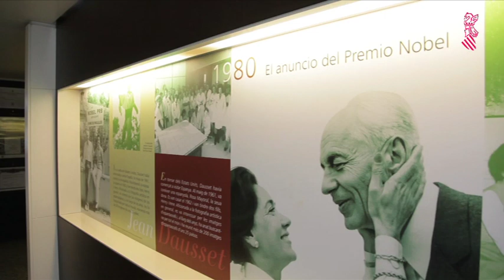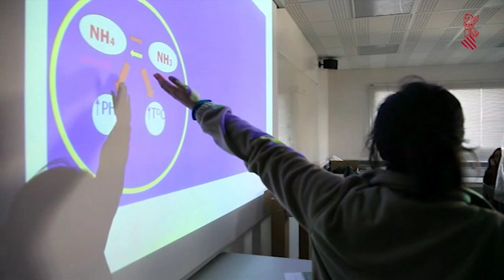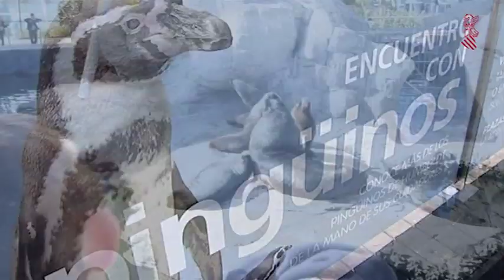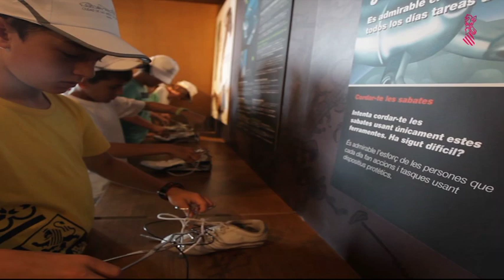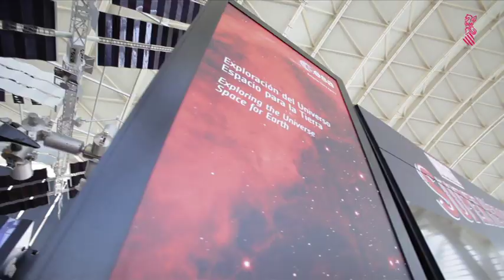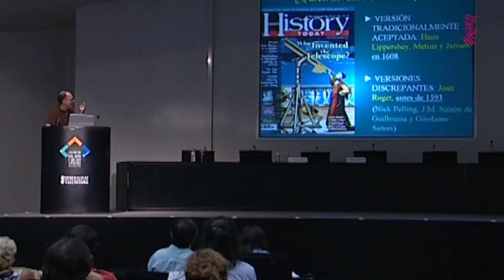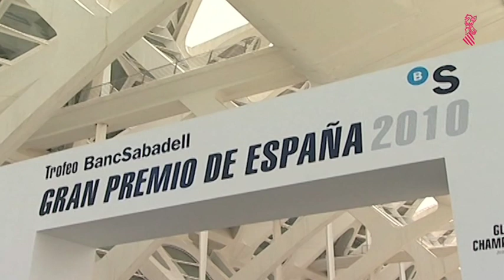Video promocional Ciutat de les Arts i les Ciències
La Ciutat de les Arts i les Ciències de València és un conjunt únic dedicat a la divulgació científica i cultural, que està integrat per sis grans elements: l'Hemisfèric (cine IMAX i projeccions digitals), l'Umbracle (mirador enjardinat i aparcament), el Museu de les Ciències Príncep Felipe (innovador centre de ciència interactiva), l'Oceanogràfic (el major aquari d'Europa amb més de 500 espècies marines) i el Palau de les Arts Reina Sofia (dedicat a la programació operística). I L'Àgora, que dota al complex d'un espai multifuncional.